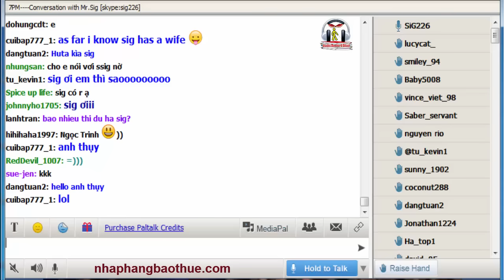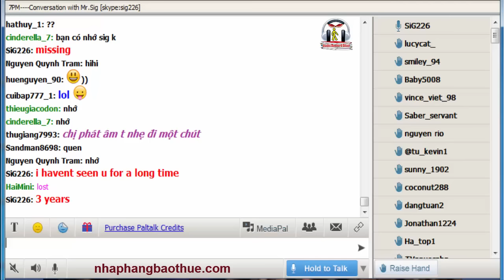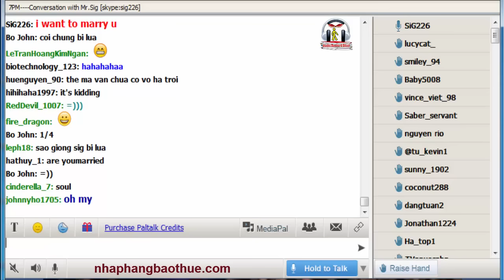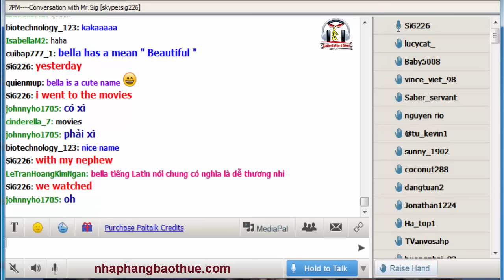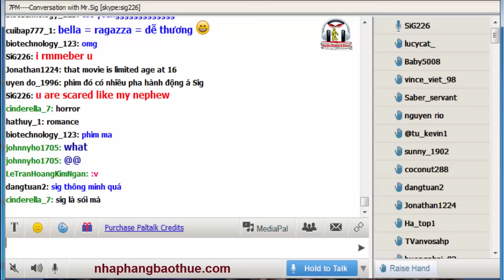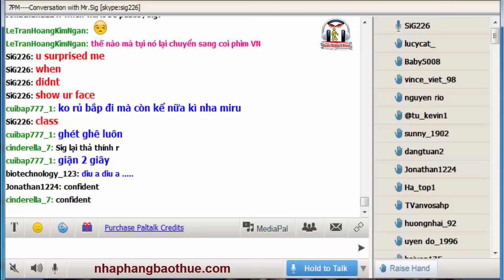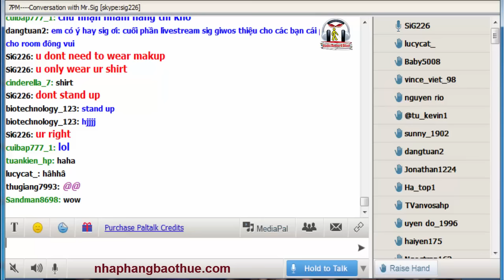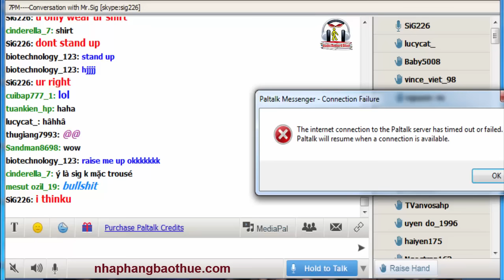Vol.167 - English Conversation on Paltalk to Kenny N - Track 1661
Lịch học với Kenny Ng:
- Room: English is Easy (đổi qua room này kể từ 2/11/2015)

Kho sách nói dành cho người mù